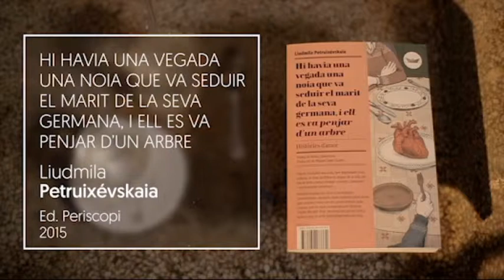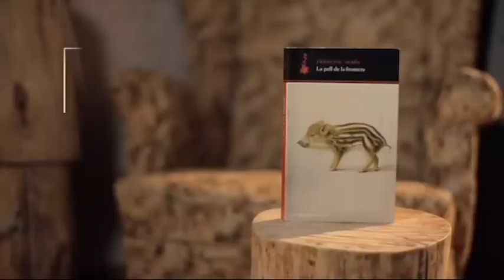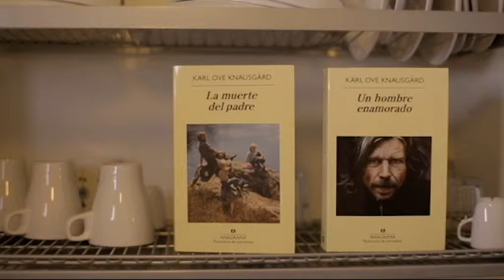TV3 - Tria33 - Tria personal (Llibres): Liudmila Petruixévskaia, Francesc Serés, Karl Ove Knausga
Anna Guitart, la cara dels llibres de "Tria33", ens fa la seva tria personal de la setmana, i destaca tres llançaments importants: "Hi havia una vegada una noia que va seduir el marit de la seva germana, i ell es va penjar d'un arbre", de Liudmila Petruixévskaia; "La pell de la frontera", de Francesc Serés, i "L'illa de la infantesa", de Karl Ove Knausgard.